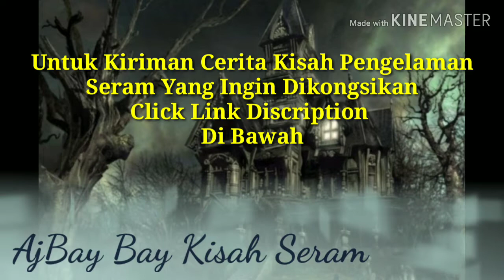Kisah Seram *taman permainan*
Kisah yang di kongsikan kita yang hanya ingin dikenali sebagai Mella berkongsi kisah seram yang di alami beliau di kawasan kediamannya

Untuk perkongsian cerita | kisah | pengelaman seram bolehlah anda semua kirim ke 👇🏻

Anda boleh hantarkan audio sekiranya anda letih hendak memaip dah saya akn putarkan di video saya, dan suara anda akan di dengar di chanel saya